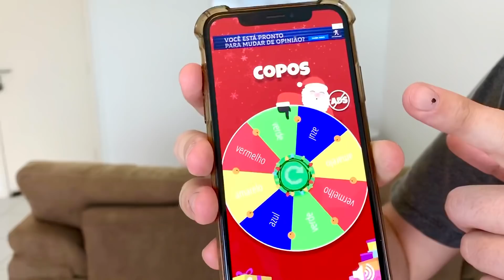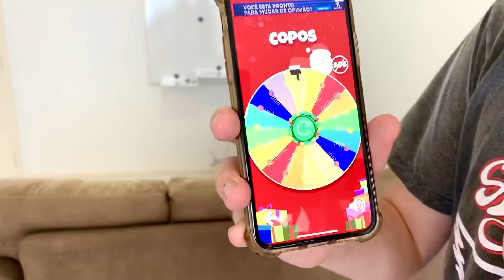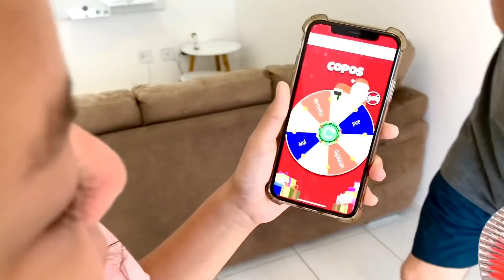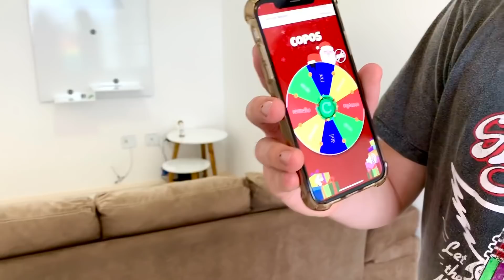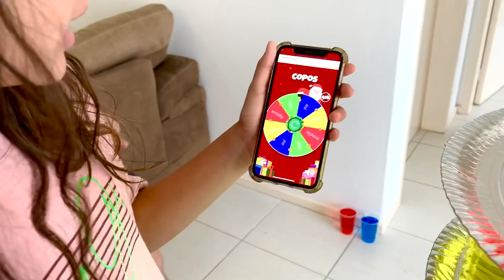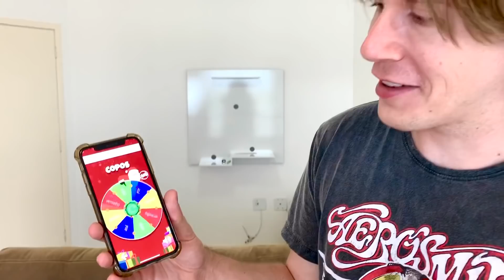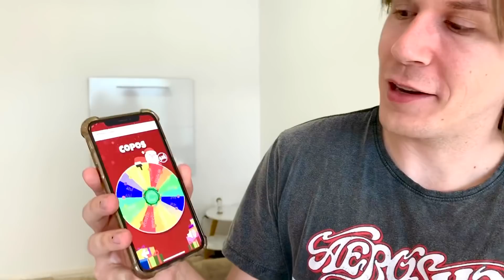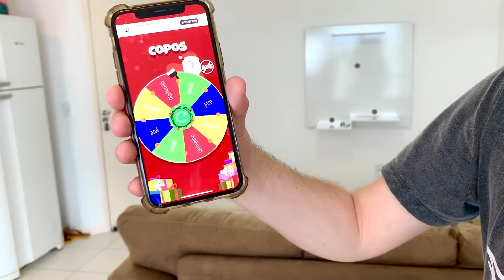NÃO TIRE O COPO ERRADO OU SE ARREPENDERÁ PROFUNDAMENTE!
Hoje vamos nos desafiar no NÃO TIRE O COPO ERRADO OU SE ARREPENDERÁ PROFUNDAMENTE. Um desafio JENGA GIGANTE com copos cheios de água. Quem vai vencer essa batalha?

Instagram do Tio Lucas: @tiolucasreal
Instagram da Laila: @lailabrandaooficial